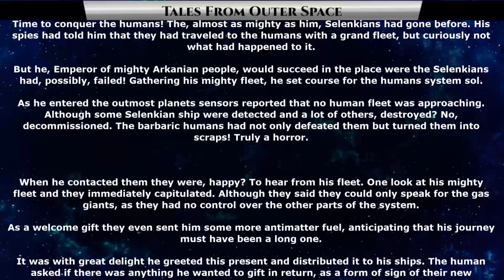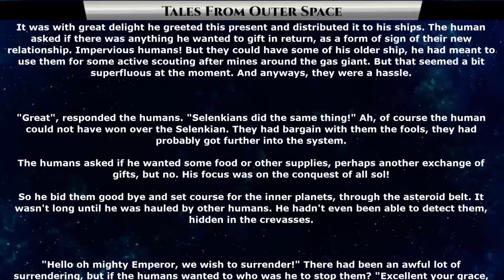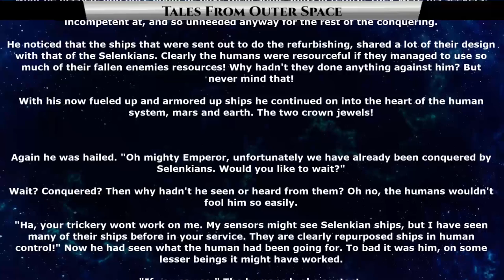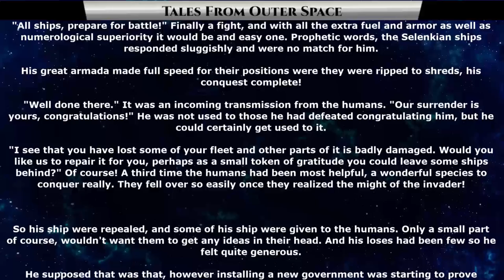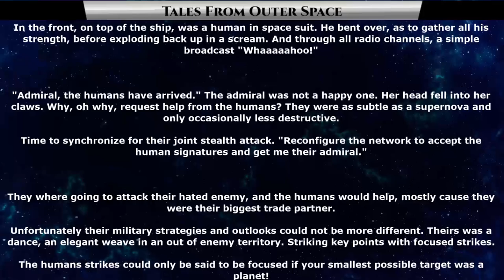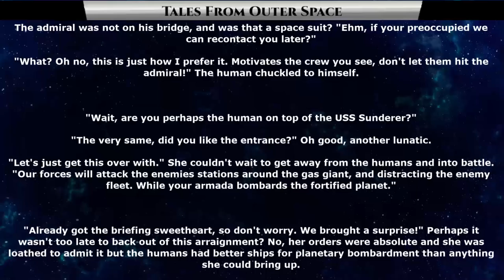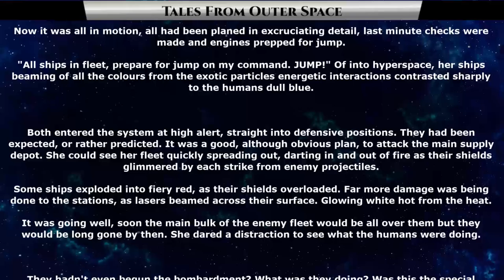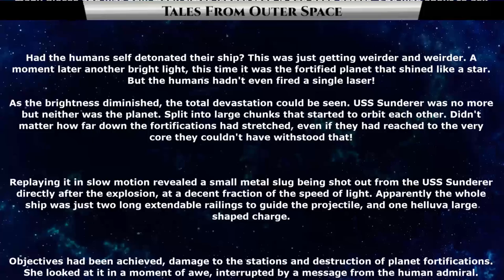SciFi Storytime 1417 - The Gift of Victory & Sweetheart | HFY Overkill To Slap Xeno's too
The Gift of Victory & Sweetheart  | HFY |
Original Story :

{TimeStamps}
00:00 Intro
00:23 The Gift of Victory
08:05 Sweetheart

Thank you to Tier 4 and 5 Patreons and Channel Members:
Robothaus
B-Robbo
Slackers United
Henry Hammerhead
Elim Tevir
Brian Means
DoomSnek
John Shafer
Sergeant Boomer
William Howard
LanScaper
john silva
Brenton Verlo
H-Town_F2
Revius
FallenAngeI
VulDwiin
James Kay
Ágoston Szabó
MrBishop077
Stuart Ford
angry t1t5
AzureKaizen
Savage Patch Pupper
Albardin Guster
Casper Arnholtz
Cam Maxwell
Trevor Smith
Blue Dragon
Ryan Barkenhagen
Ithilia
Lord Azrekahl
WhiteVan420